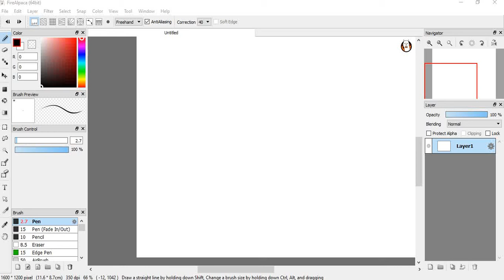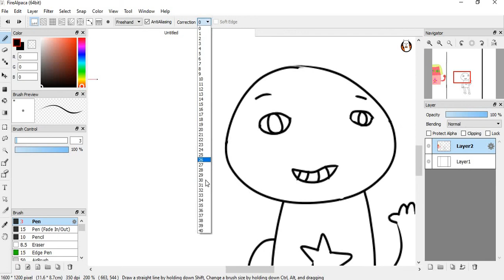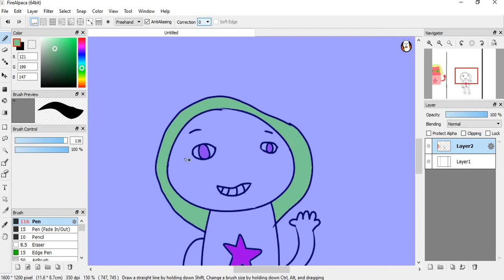Watermelon Tourmaline Remaster!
Made this in paint.net, now remaking in Fire alpaca, i'm improving yay XD